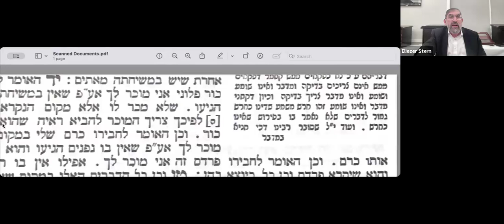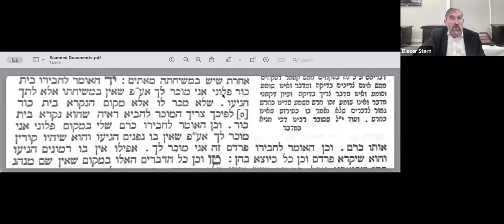Rabbi Sterns Daf Yomi Baba Metzia 104